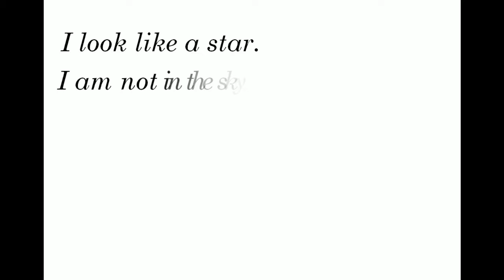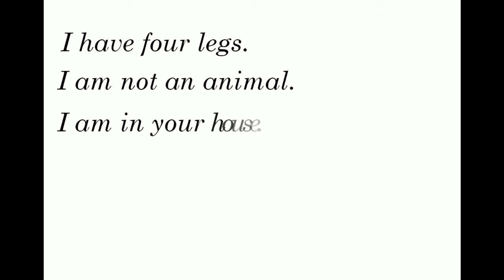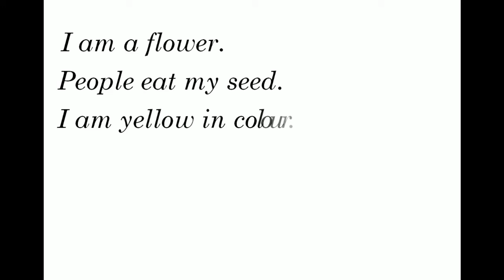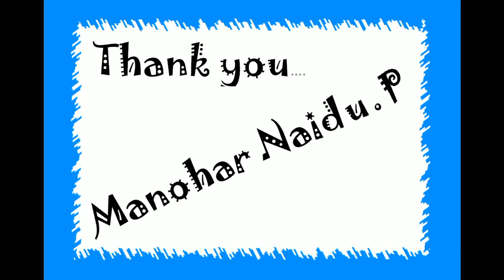Simple English Riddles-5